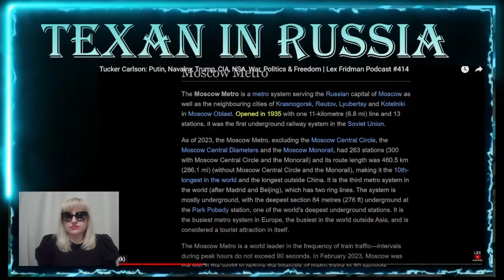Ч-3:ТАКЕР КАРЛСОН ПЕРЕОБУЛСЯ? Путин, Навальный, Трамп, ЦРУ, СВО, Политика и Свобода в РОССИИ vs США!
Первое интервью Такера Карлсона американскому журналисту Лексу Фридману после возвращения в США из России! Критика Путина? Что он несет??? Полный разгром Такера на стриме!